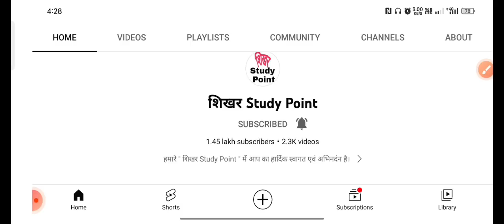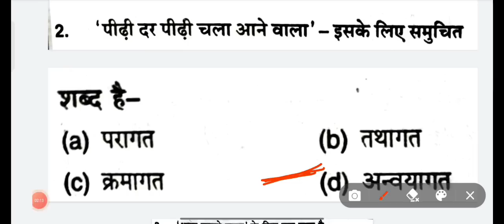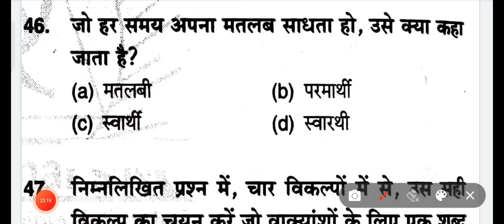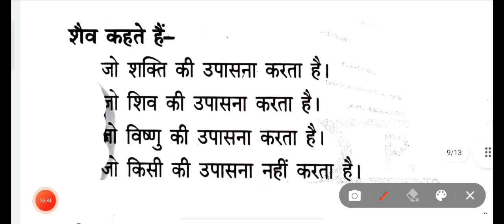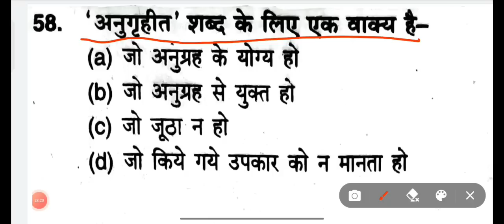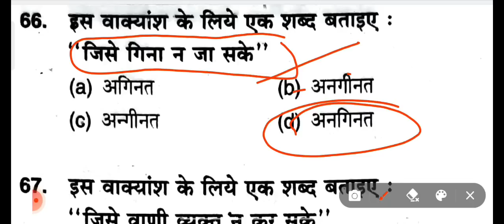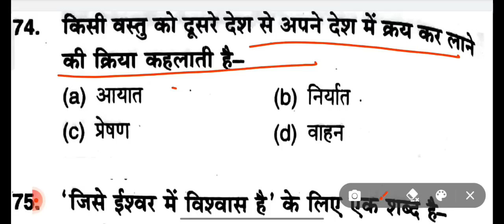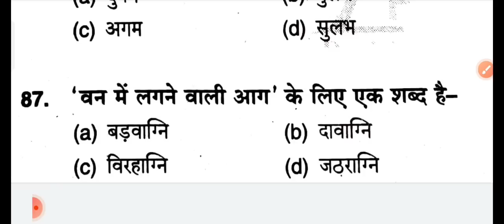इसी बार भर्ती हो जाओ पुलिस में || UKPSC Hindi Revision Class -05|| सामान्य हिन्दी प्रश्न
सर्च करें

Government
Uksssc
Uttarakhand job alert
Vdo vacancy